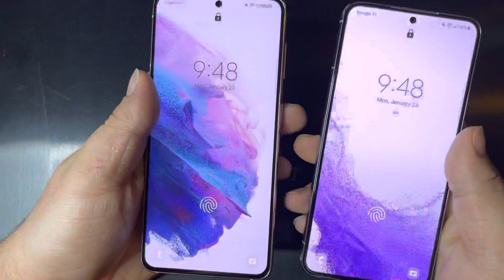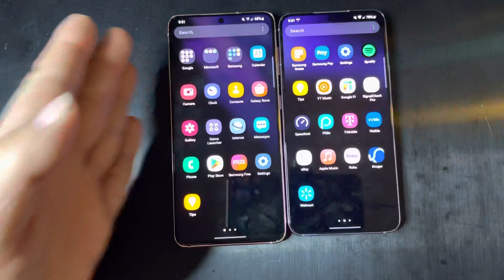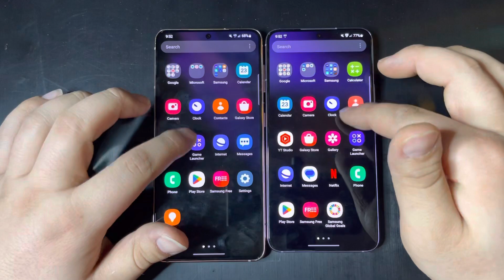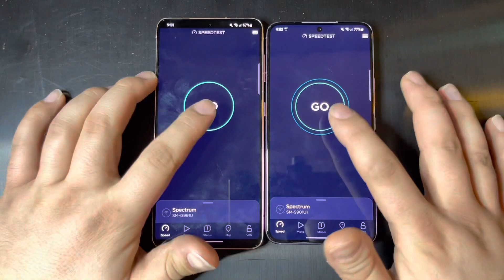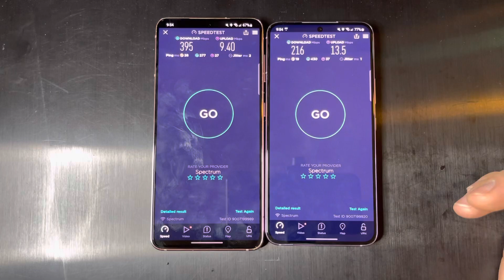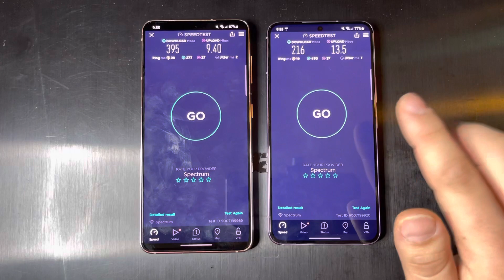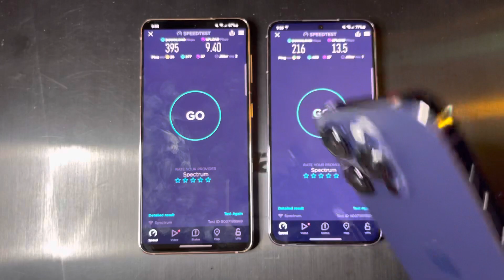Samsung Galaxy S21 VS S22 In 2023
Since I recently got the Samsung Galaxy S21 5G I thought I’d compare it to the S22 5G. In my opinion, the S22 is better. However, the S21 does hold up well.

Thank you guys for watching! When I get my Samsung Galaxy S23 I’m gonna be making a lot of videos on that!